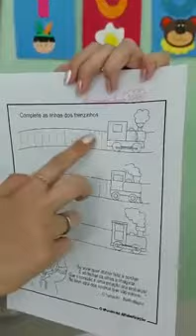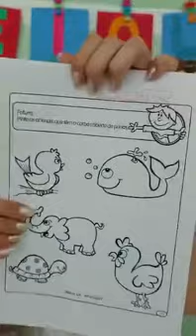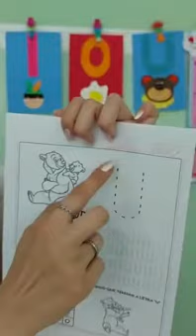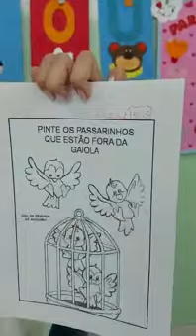Pré IB EM Deivison - Professora Marina - Semana de 10 a 14 de Maio de 2021